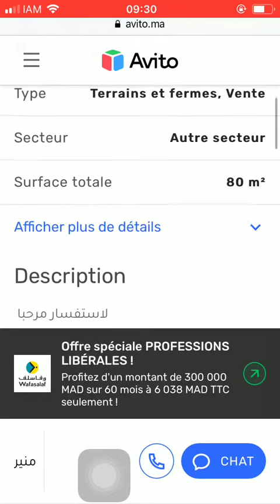House for sale Tanger #589, Huis te koop Tanger, Maison à vendre